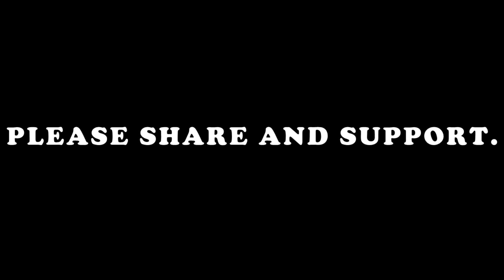20 kills solo vs squad | Asia crown tier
➡️HELLO GUYS THANK YOU SO MUCH FOR GIVING YOUR PRECIOUS TIME TO WATCH OUR VIDEO. WE HEARTILY WELCOME YOU TO OUR CHANNEL AND WE GIVE OUR BEST TO ENTERTAIN YOU GUYS THANK YOU. “NEPALI PUBG MOBILE FAMILY”

DEVICE               : iPhone 11 pro  max
STREAM              : Stream labs
CAPTURE CARD  : Elgato HD60S

Song used in the video :
NEFFEX - Rumors